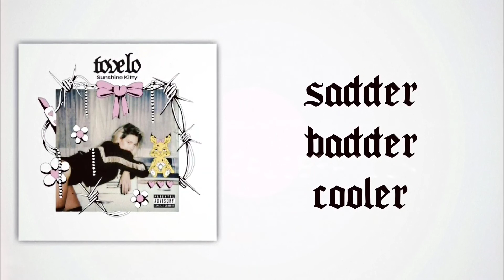Tove Lo - sadder badder cooler (Slow Version)